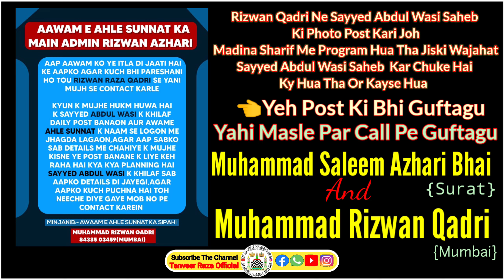Muhammad Saleem Azhari & Muhammad Rizwan Qadri Ki Guftagu